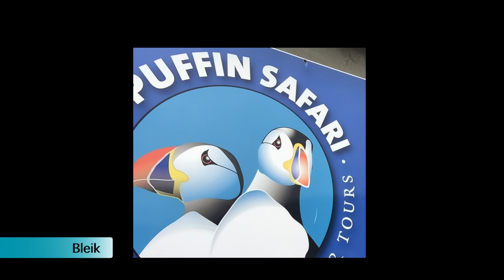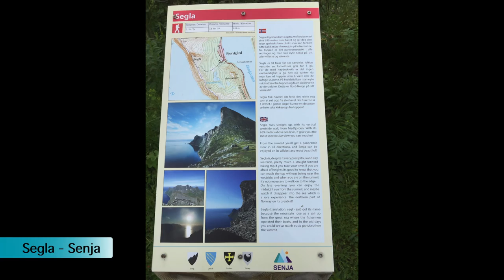Best hikes and places on Lofoten, Senja, Vesteralen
Reinebringen, Floya, Matinden, Segla, Svolvaer, Puffin Safari, Nyksund, Nusfjord, Gryllefjord - Andenes... Senja, Vesteralen